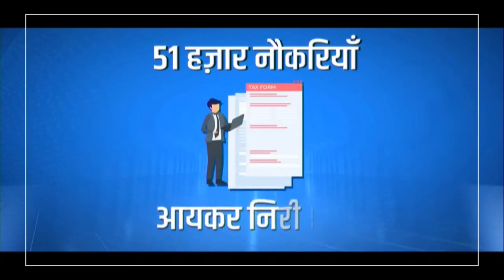LIVE PM Modi distributes appointment letters to newly inducted recruits Rozgar Mela